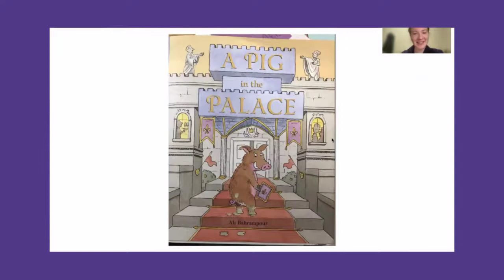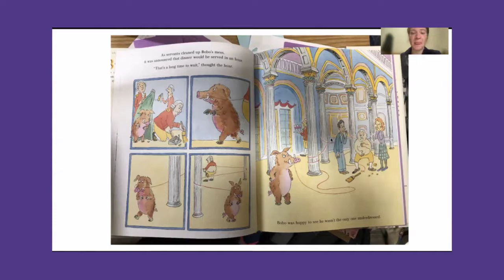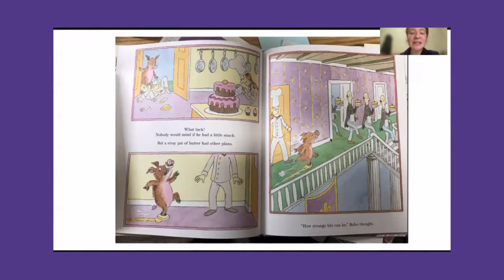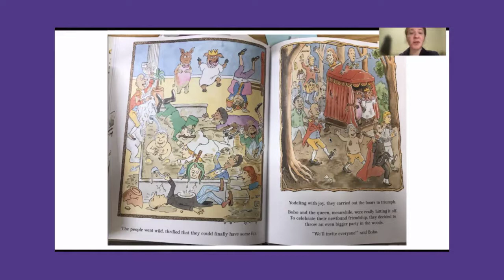Read a loud project : Pig in The Palace by Ali Bahrampour